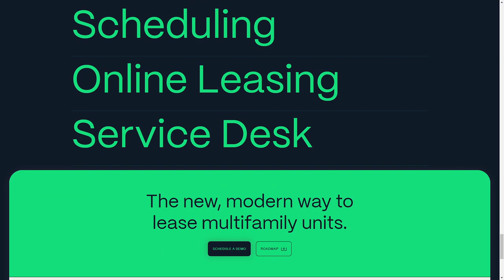DASHQ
a Stunner web design work by Griflan from The USA was awarded the Orpetron Web Design Appreciation certification on Mar 2 - 2023. Congratulations🎊
The new, modern way to lease multifamily units.